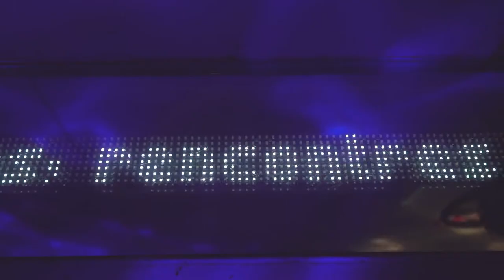Showroomprivé x Festival LFSM #20 | Musique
Avis aux fans de rock, d’électro, de jazz, de blues, de pop, de samba et de hip-hop : Showroomprivé s'est associé au désormais célèbre festival de musique Les Femmes S’en Mêlent pour sa 20e édition, du 23 mars au 8 avril.